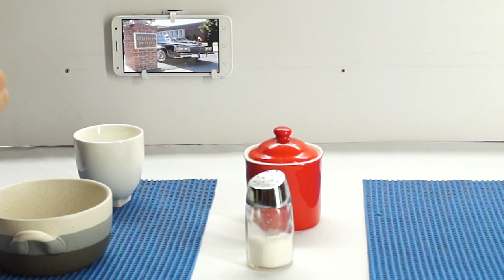Como Colgar Tablets o Celulares con Ganchos - HomeArtTv por Juan Gonzalo Angel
Necesitamos 2 piezas una pieza que sera la base de 19x9 cm y la segunda que sera el soporte de 10x7.5cm, para hacer la patitas de abajo vamos a hacer una marca a 3 cm de un extremo. Después con nuestra taza vamos a hacer un semi circulo. Y empezamos a trazar la figura del portac elular, yo tracé la figura del conejo que un semi circulo y la orejas.
Para el soporte marcamos letra H, con las siguientes medidas hacia adentro, después hice la figura del gatito, esa es igual sólo que con las orejas más pequeñas.
Cortamos con cutter todo lo que marcamos con ayuda del exacto cortamos las 2 figuras en el cartón. Para que pueda entrar el soporte en la base hacemos 2 ranuras de 2 cm de ancho. Para poder pasar el cartón cortamos el semi círculo de la parte de abajo para crear las patitas, pasamos el soporte a través del cartón. Y ya quedaron casi listos nuestros soportes, vamos a pintarlos, damos varias capas hasta cubrir el cartón.